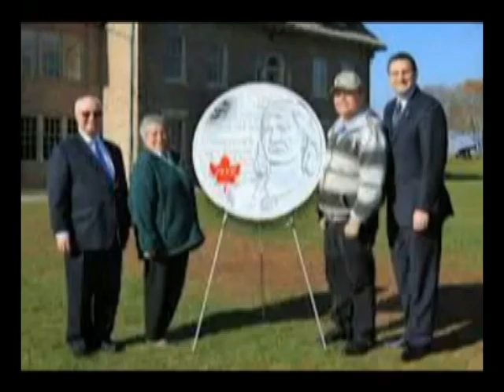songs of freedom